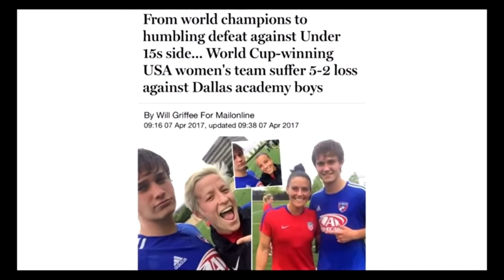Biden vs. Reality